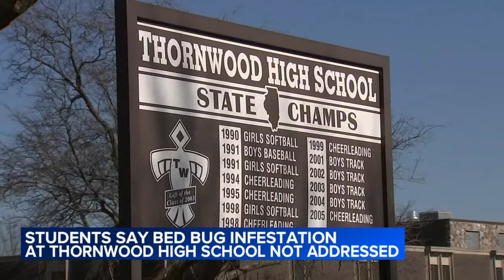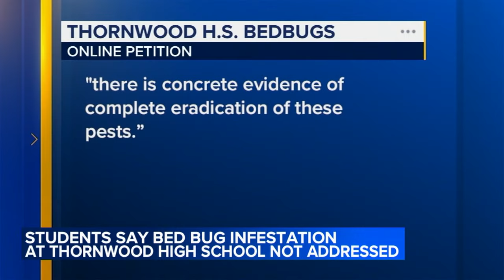Thornwood HS students say bed bug infestation persists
Thornwood High School students say action to eradicate a bed bug infestation failed and students are still seeing the insects in their school. FULL STORY